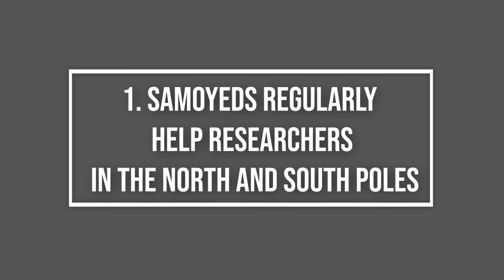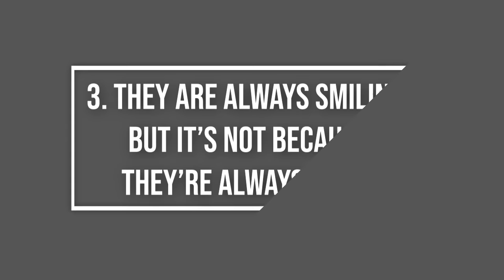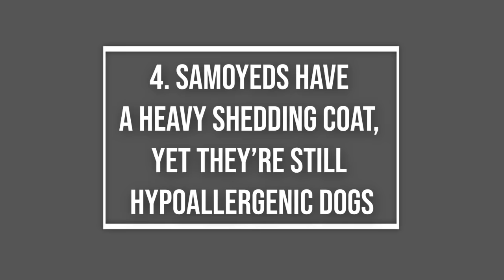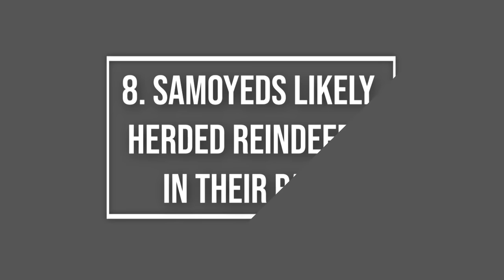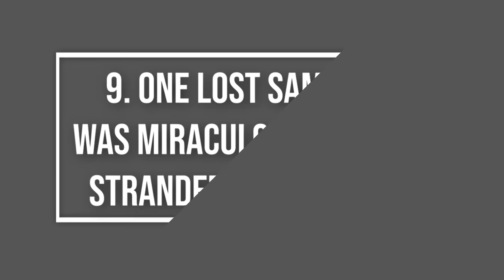10 INTERESTING Things You Didn't Know About Samoyed Dogs 😍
There’s a lot about samoyed dogs that you didn’t know. For example, the Samoyed, or “Sammie,” is a happy and cheerful dog breed that’s capable of solid work. With their fluffy white coats and a majestic aura, they’re one of the most beautiful and stunning dogs in the canine kingdom.

• DOG TRAINING BOOK 2

🐶 DOG PRODUCTS 🐶

😻 CAT PRODUCTS 😻

* 2 x Automatic FOOD DISPENSER